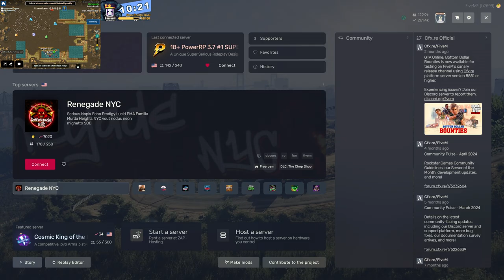Brief Introduction to PowerRP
(Sorry For Game Being Loud)
Went to check out a New FiveM Server and came across PowerRP

Wanted to check it out but they were having a server restart shortly after i joined, so i made a recording of my first impressions and start.

Ken Mann has been added back into the world of Los Santos BUT NOT AS AN NPC! What kinda Shenanigans can he get into discovering the town he was created in and removed from.

"Ken Mann, Local of Los Santos(NPC), Has moved back(rebooted) into town after almost a decade away. Quickly he learns his friends and family has moved on. Little did he know, so has the town itself! New Stores, Faces, Sights and features!
Ken Mann is optimistic about his return, how will it turn out?"